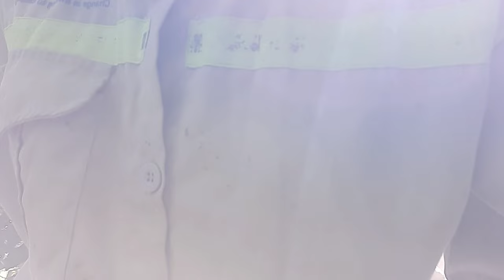Sinh Tồn Nơi Hoang Dã Bằng Tay Không | Dương Miền Núi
Xin chào mọi người mình là Dương